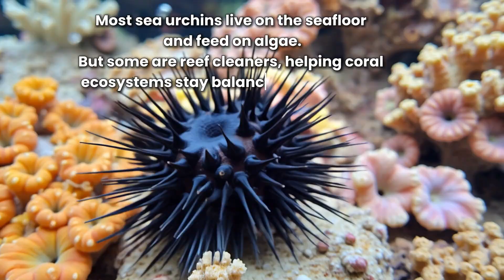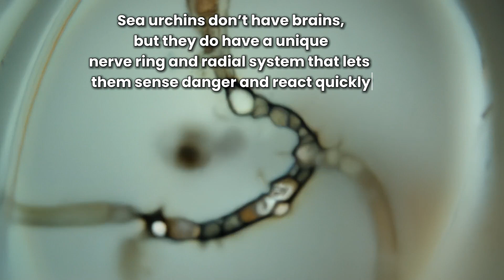Discover 5 Surprising Facts About the Deadly Sea Urchin!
The sea urchin may be slow and spiny, but it's a **reef damage** reducer and one of the ocean's most interesting **echinoderms**. These small creatures are underrated **survival** experts, with some species equipped with venomous spines for defense. Learn more about **animal physiology** in this short **4k video**.